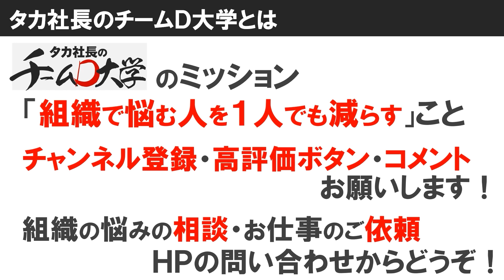#15 荒れた組織を立て直す“魔法の言葉”【100日チャレンジ15本目】チームのことならチームＤ「日本中のやらされ感をなくす！」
こんにちは！タカ社長です。
タカ社長のチームＤ大学は、”日本中の組織で悩む人を1人でも減らす”ことをテーマに配信しています。
「10万人登録」目指して、(月)・(水)・(金)の週３回、100本チャレンジをしています。
今回の動画は15本目。

#15『 荒れた組織を立て直す“魔法の言葉”』

皆さんの組織は荒れていませんか？

やる気がなかったり、何か仕事をお願いすると反発されたりする・・・。

心が荒れた組織を立て直すのは容易ではありません。

それを立て直すプロのお話。
荒れた組織を立て直す、魔法の言葉があるのです。

立て直しに取り組みましょう！

”チームづくりで人生を楽しく”
やっていきましょう！

▼チームづくりの書籍1冊目『その仕事、部下に任せなさい。』【好評発売中！】
▼チームづくりの書籍2冊目『チームづくりの教科書』【続々重版中！】
▼組織づくりに関するご質問は、コメント欄にお願いします！

▼タカ社長『自己紹介動画』

1978年東京生まれ　埼玉育ち

研修の企画・講師を年200回、累計2万人を超えるビジネスリーダーの組織づくりに関わってきた。2012年「㈱チームＤ」を設立、現代表。

22歳、新卒で入社したコンサルティング会社での最初の仕事が、「大手企業のリストラ」。長年会社に貢献してきた人材を切り捨てる組織の在り方に憤りを覚え、「組織の理不尽をこの世から撲滅させる」ことを誓う。

24歳で外食企業をコンサルティングする部門に異動。

34歳で「最強のチーム作り」を1社1社、さらに入り込んで本当に成果の上がる支援をするために独立し、同時期に限定6社までを対象に、「奇跡の会社作り」に取り組んでいる。